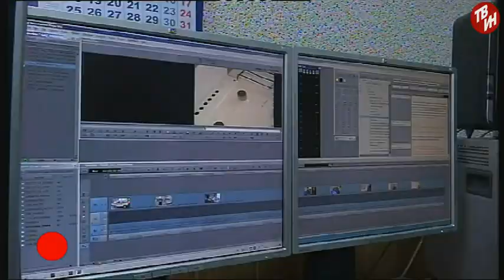ВРЕМЕЧКО Эфир: 01-02-2018